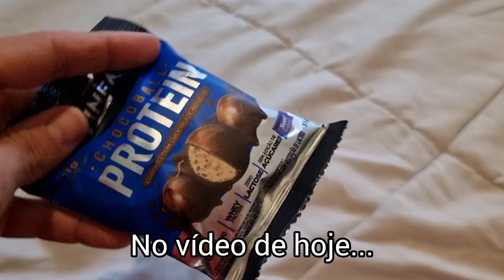O QUE EU COMO EM UM DIA PARA PERDER GORDURA | ALIMENTOS SIMPLES | DIÁRIO DA DIETA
link da organização da comida da semana  - hambúrguer de frango e creme de abóbora

Meu Instagram: @drika.ollive